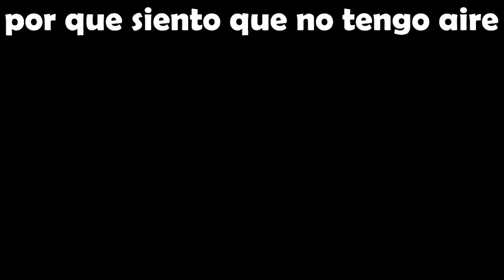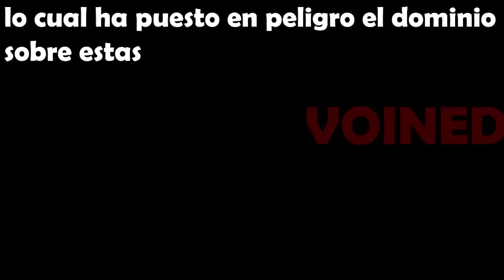AUXILIO ESTOY DEBAJO DE 3 METROS BAJO TIERRA!!! /VOIDMEMES PARTE 107/VOINED